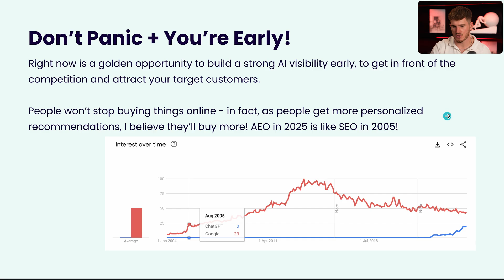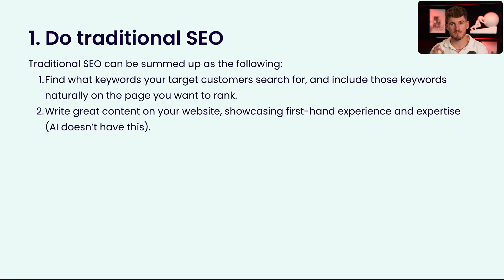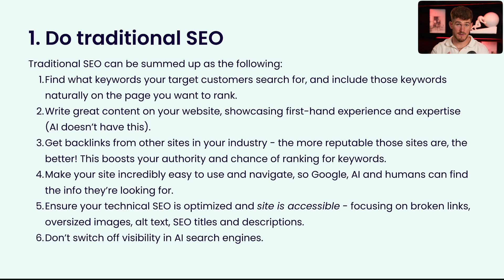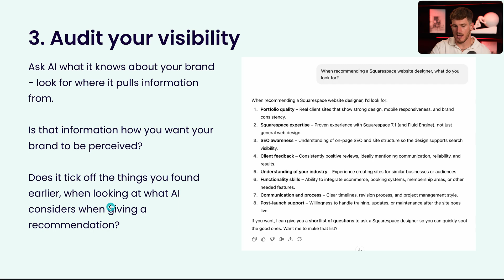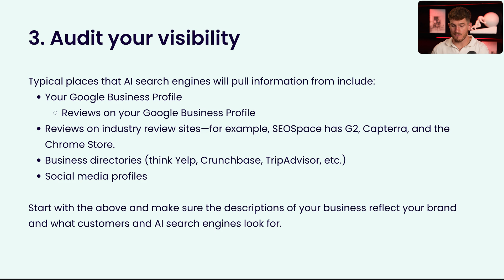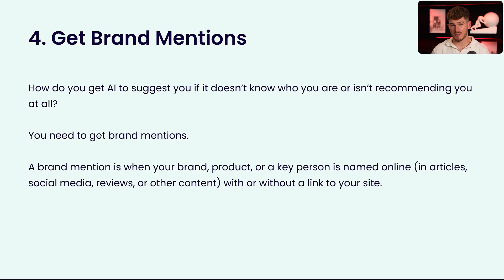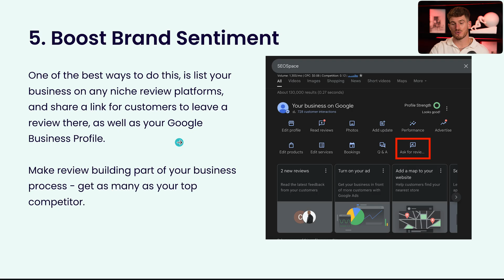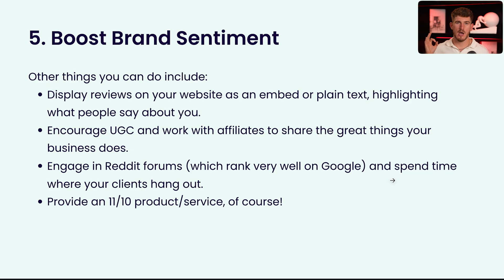Rank #1 in AI Search (GEO SEO Guide for Beginners 2026)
In this video, I'll walk you through five steps to rank at the top of AI search engines like ChatGPT, Gemini, Google AI Mode, and Perplexity.

This is a short walk-through of ranking high in AI search.

With more and more people turning to AI search engines, this guide will help you get ahead of the competition and be found by your target customers.

Timestamps:
00:00 Intro
0:57 Step 1: Traditional SEO
3:56 Step 2: AI Checklist
4:43 Step 3: AI Audit
7:39 Step 4: Brand Mentions
9:26 Step 5: Brand Sentiment